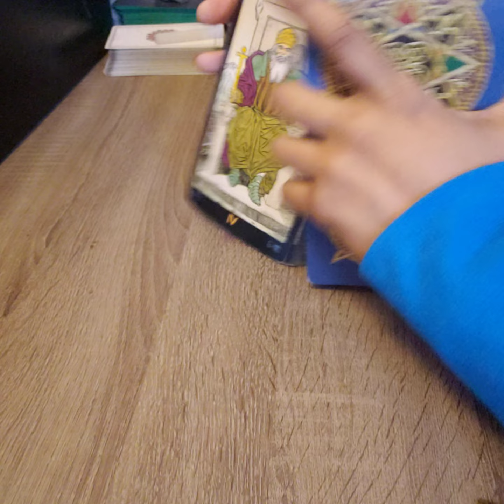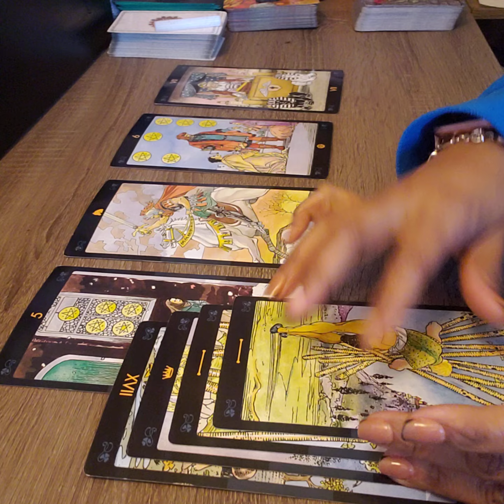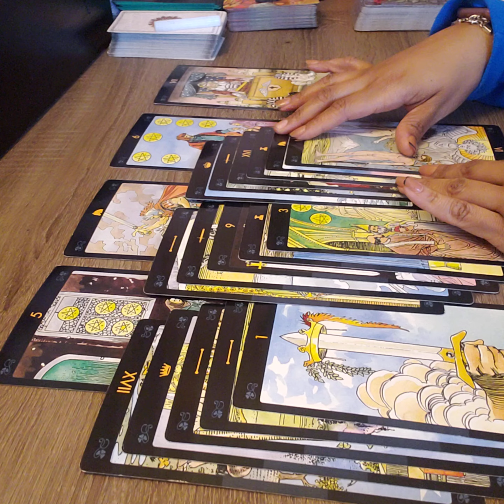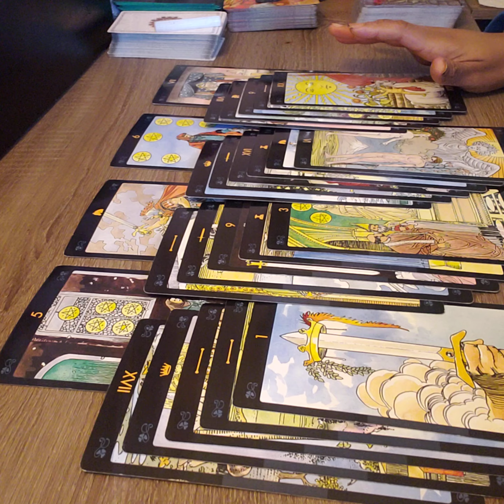CANCER-THERE FOR THE COINS NOT LOVE